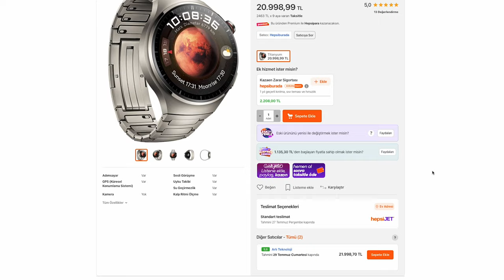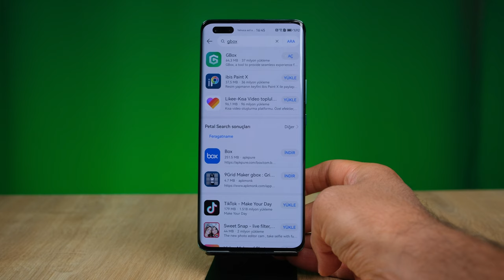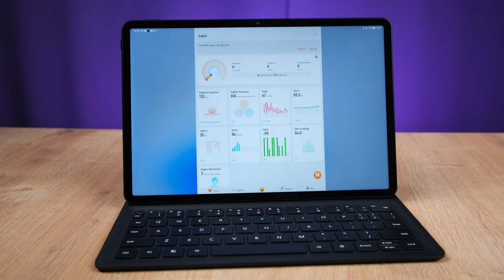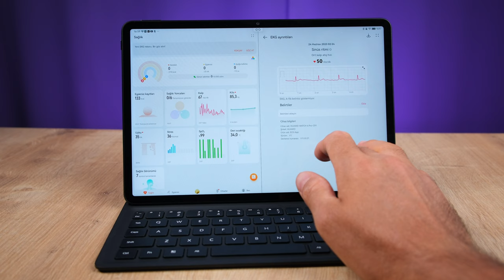Saate Doktor Koymuşlar! | Huawei Watch 4 Pro İnceleme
Huawei Watch 4 Pro inceleme videosunda Huawei Watch 4 Pro 'nun özellikleri, fiyatı ve görüşlerimin bulunduğu inceleme videosu ile karşınızdayım. Huawei Watch 4 Pro'da bulunan e-sim desteğine de değindiğim bu videoda detayları sizlere aktardım.

Sağlık açısından iyi bir Akıllı saat önerisi arıyorsanız bu videoya mutlaka göz atmanızda yarar var. Bence en iyi akıllı saat olan Huawei Watch 4 Pro  özellikleri ve performansı ile oldukça dikkat çeken bir model olmuş durumda. Huawei Watch 4 Pro 'nun farklarını da anlattığım videoda cihaz hakkındaki tüm detayları bulabilirsiniz. Keyifli seyirler!